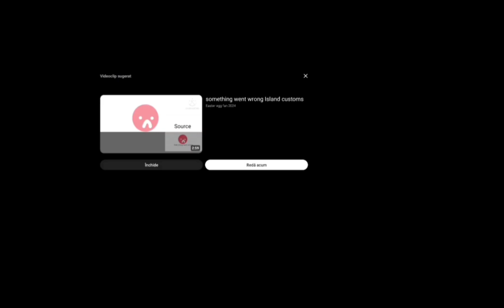1265 something went wrong island